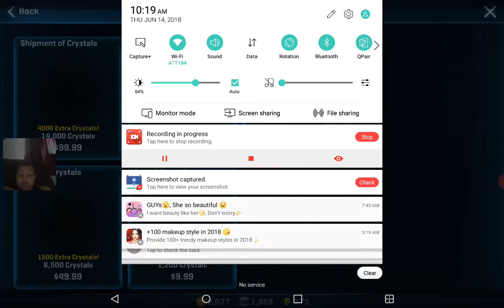Star wars commander ep 2 heck ya